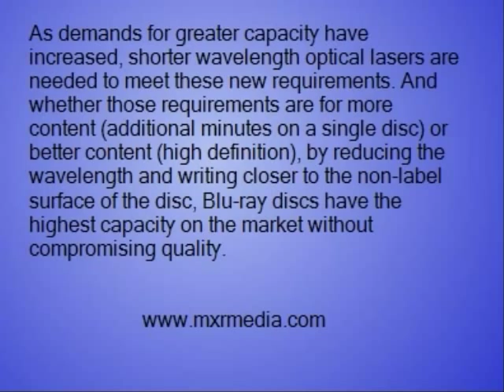Bluray Disc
on the Bluray format.